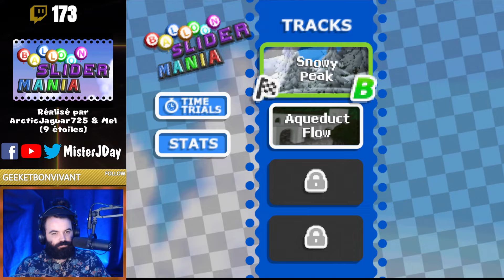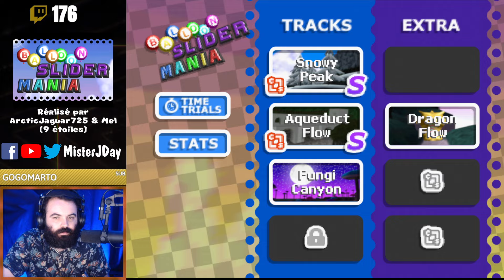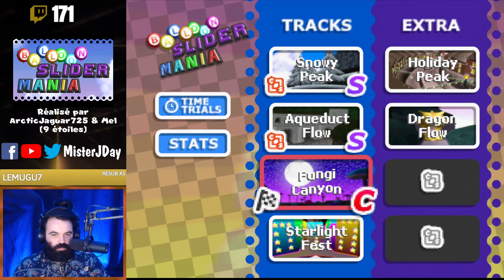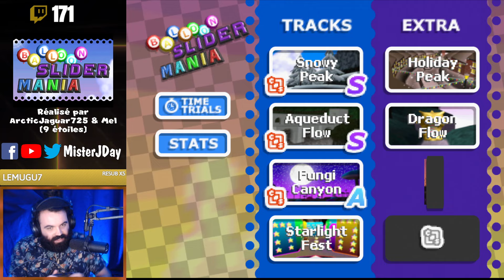LE MEILLEUR HACK DE GLISSADE ? (Balloon Slider Mania 🎈1)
Voici un mod de Super Mario 64 réalisé par la Team Cornersoft qui met en avant les mécaniques de glisses ! Dans cet épisode, les trois premières maps : Snowy Peak, Aqueduct Flow & Fungi Canyon !

Pour soutenir cette chaîne, sur laquelle nous choisissons avec soin des temps forts, illustrés par de belles miniatures, vous pouvez faire un don sur cette

Extrait de mon live Twitch du 22 août 2024.